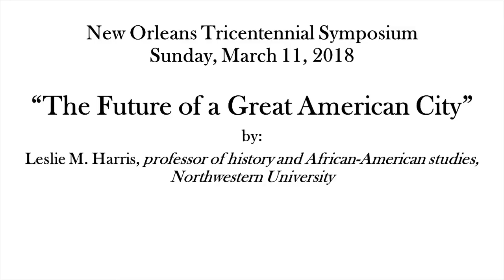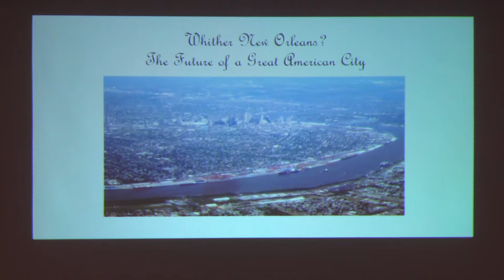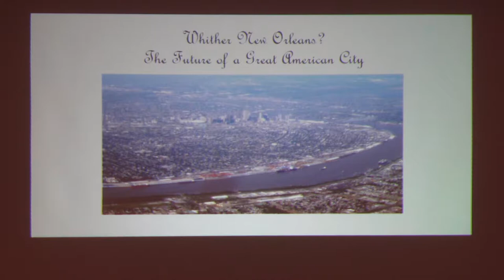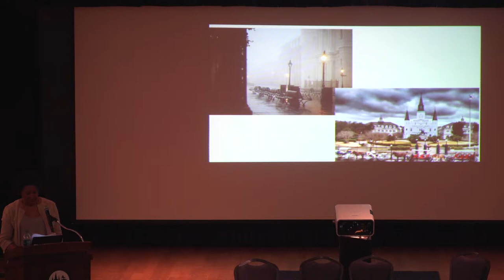"The Future of a Great American City"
by Leslie M. Harris, professor of history and African American Studies, Northwestern University

New Orleans Tricentennial Symposium
Sunday, March 11, 2018
University of New Orleans